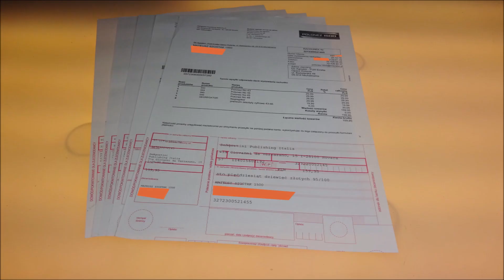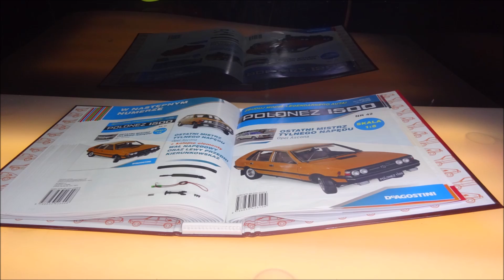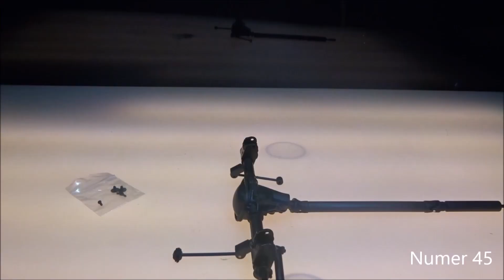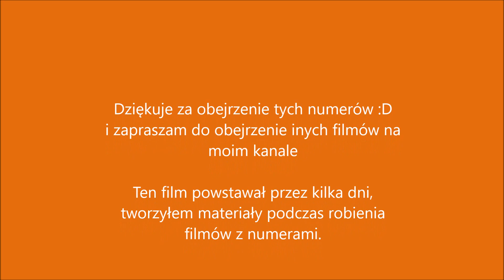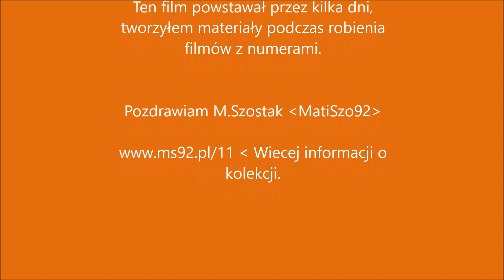Deagostini - Polonez 1500 - Numery 31-45 - Prezentacja i Montaż - 3. Segregator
Deagostini
Polonez 1500
NUMERY 31-45 :
Polonez 1500 części 31-45
CO W FILMIE:
** 0:04 - Wstęp
*** 0:07 - W tym otrzymałem
*** 0:14 - To otrzymałem w kartonach
*** 0:20 - Zapakowane w...
** 0:28 - W numerach 31-45
** 1:32 - Zestaw części Numery 31-45
** 1:44 - Montaż Numery 31-45
**15:03 - Po Montażu
**16:07 - Koniec
s3-LTEd+